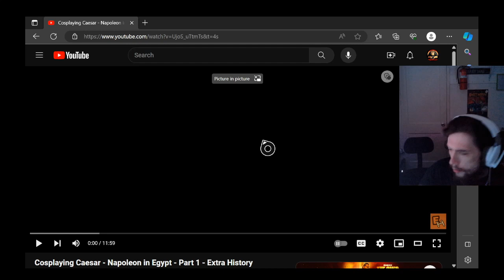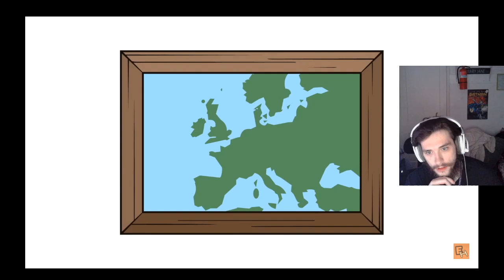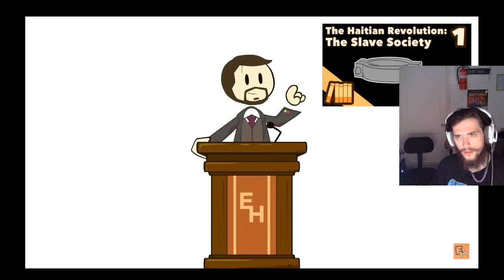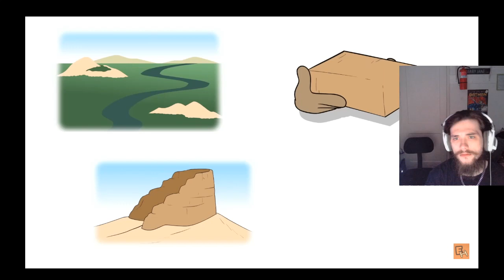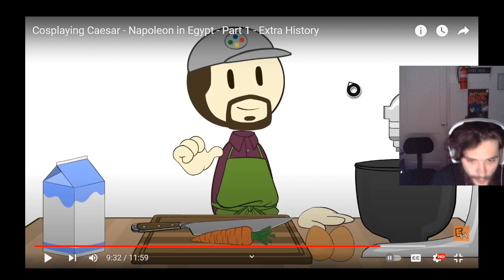MrBaboon Reacts to Cosplaying Caesar - Napoleon in Egypt - Part 1 - Extra History